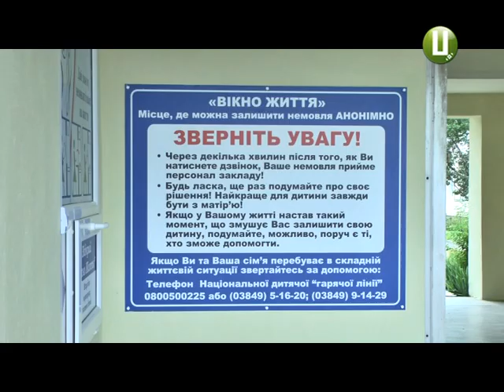Вікно життя відкрили у Кам’янці-Подільському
«Вікно життя» відкрили сьогодні у Кам’янець-Подільському міському перинатальному центрі. Це спеціальний бокс, де мати може анонімно залишити свою новонароджену дитину. За словами головного лікаря перинатального центру Олександра Гурського, його облаштування коштувало 13 тисяч гривень. За словами Олександра Гурського, таке «Вікно життя» у Кам’янці-Подільському – єдине. Згідно з розпорядженням обласного департаменту охорони здоров’я, такі бокси повинні запрацювати при кожному пологовому стаціонарі, який працює на території Хмельниччини.